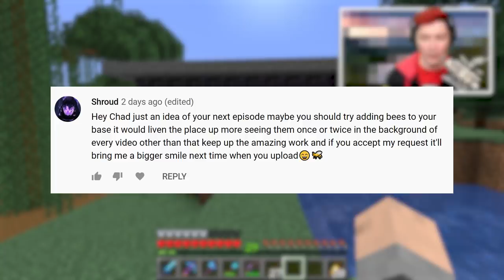How to Make an Easy Bee Farm in Minecraft - How to Minecraft #37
Today I made a place for wonderful bees to live! But of course, I needed bees! Bee hives and bee nests!